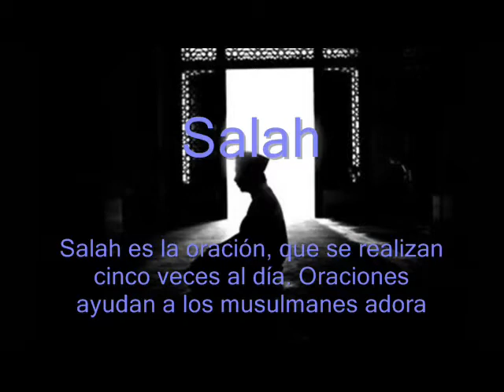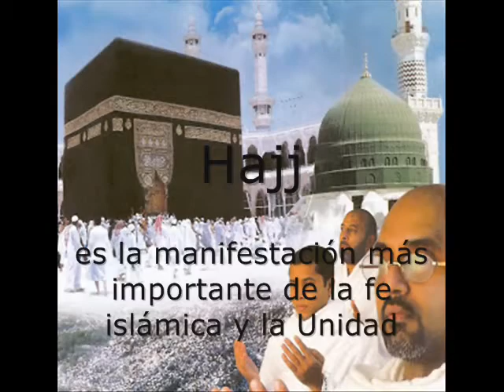Pensamiento Del Día : El Camino De Tu Vida (To Latin America, Spain and to all nation in the world)